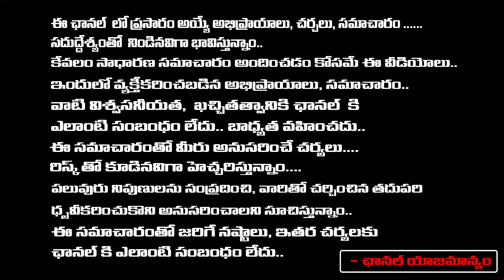High Court Notice Issue To K Raghavendra | First Telugu Digital